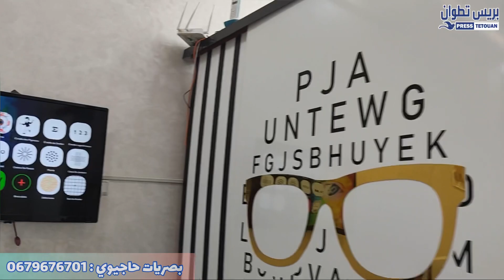افتتاح "بصريات حاجيوي" بمواصفات نموذجية بتطوان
شهدت مدينة تطوان مؤخرا افتتاح بصريات حاجيوي، لقياس البصر وتصحيحه وصناعة مختلف أنواع النظارات والعدسات الطبية، حيث تتوفر على تقنيات وآليات عصرية وحديثة المعتمدة في قياس النظر والبصريات.

للاستفسار وللمزيد من المعلومات، المرجو زيارة المقر الرسمي لبصريات حاجيوي الكائن بشارع مكناس قرب معمل الوقيد بتطوان